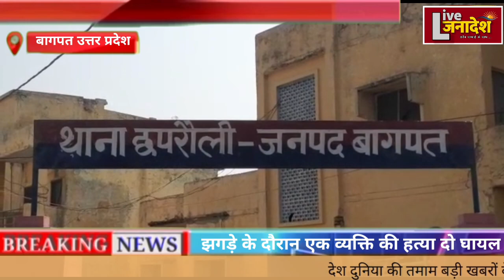Baghpat news: चुनावी रंजिश इतनी बढ़ गई कि हो गई हत्या